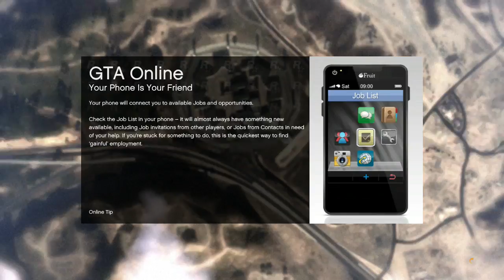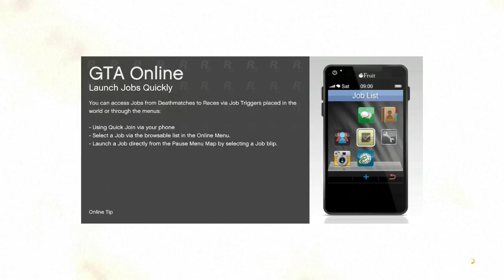GTA V with friends - 37 / 56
just us messing around on the livestream thinking of things to entertain you guys -- Watch live